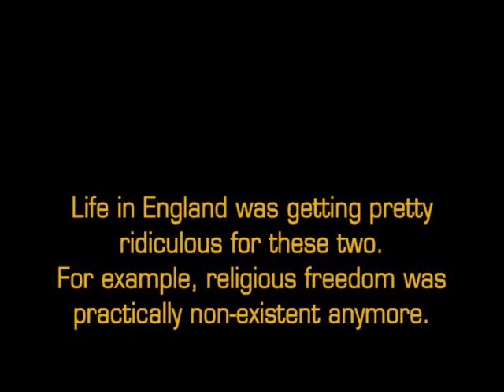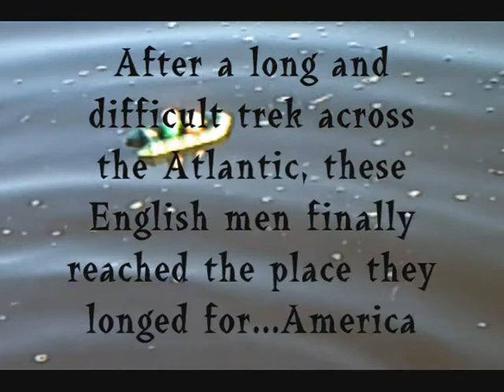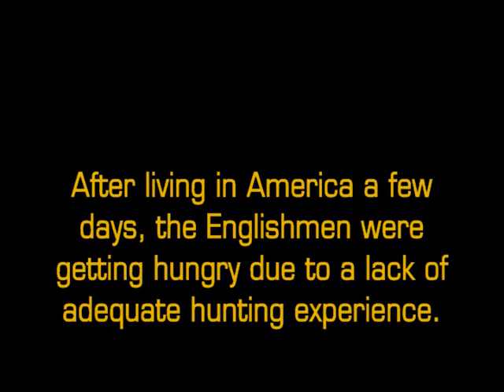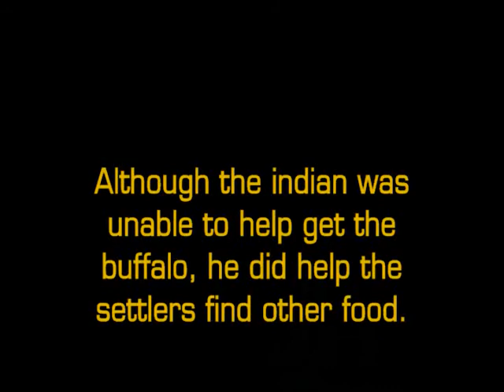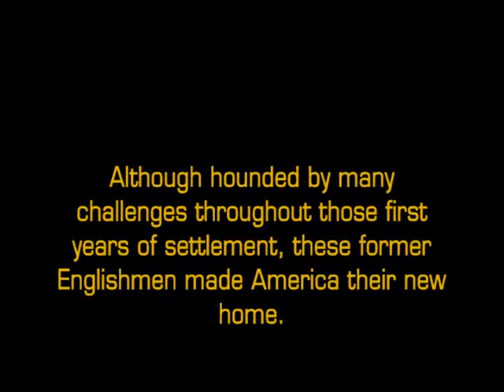Coming To America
Here's a video we made for a Lit class about coming to America in the 1600s...